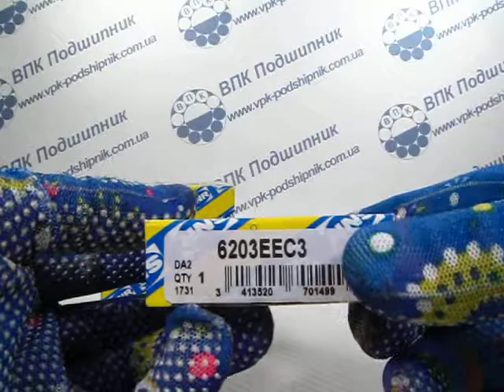Подшипник 6203EEC3 SNR